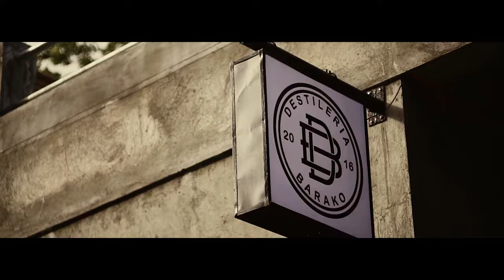Ang Kanto Salted Caramel Vodka | Destileria Barako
Kanto was created to pay homage to the Filipino's unique tagayan drinking style, by making the most delicious drink for all Pinoys to share with friends.